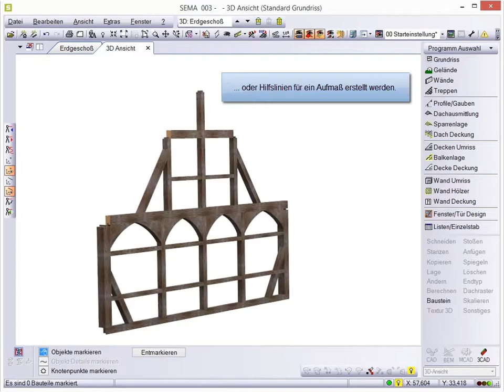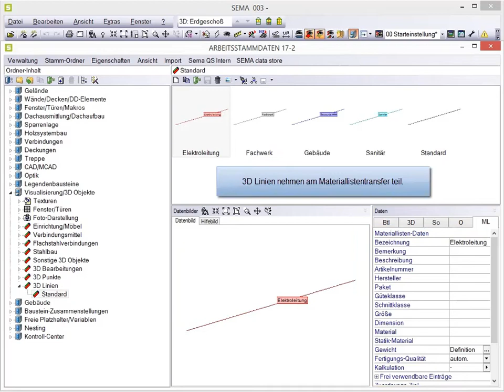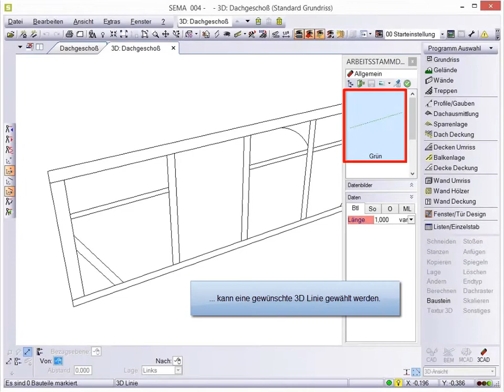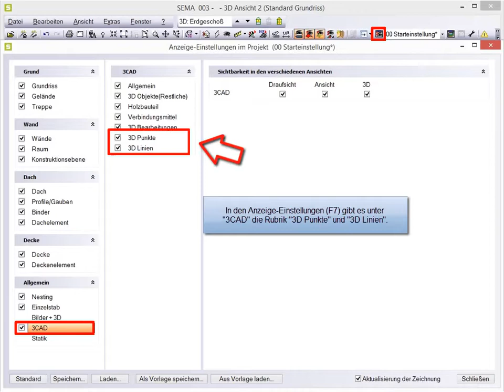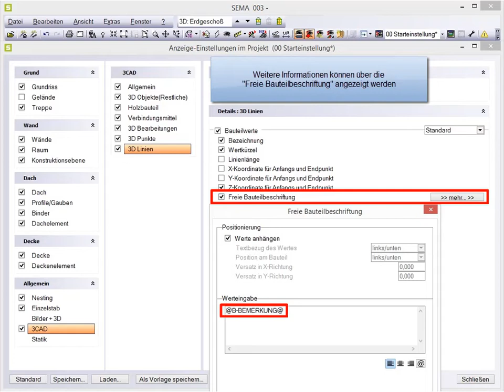Aufmessen mit 3D Linien V17-2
Übersichtliches und nachvollziehbares Aufmessen mit 3D Linien.

Weitere Neuerungen zu den Versionen finden Sie auf unserer Webseite unter Features

• Abbonnieren Sie unseren Kanal um immer über die neuesten Videos informiert zu werden